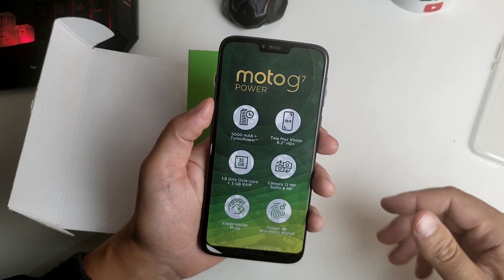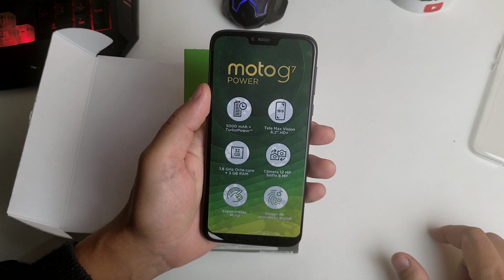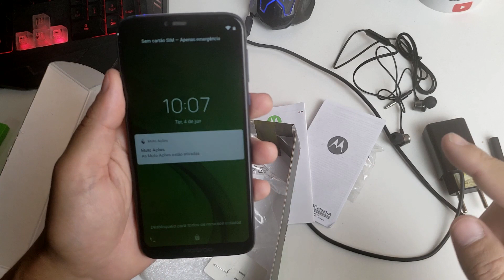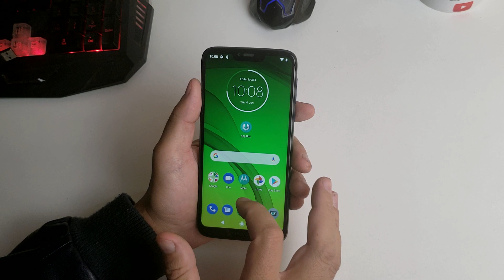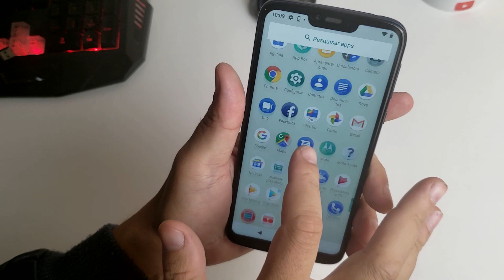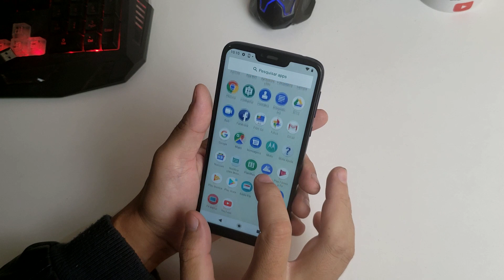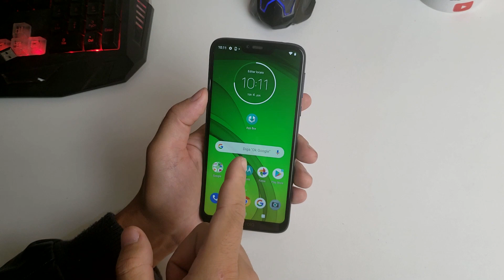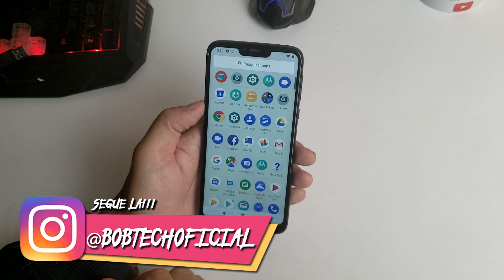⚡ Moto G7 Power⚡ | Unboxing e Hands On | Bob Tech⚡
SAIU O NOVO MOTO G8 POWER

- Neste video, apresento a vocês tudo que vem na caixa do Motorola G7 Power, o Smartphone parrudo da Motorola, com 5 mAh de bateria, que chega a durar até dois dias.
O Aparelho está bem robusto neste quesito, e espero que gostem do Unboxing

ONDE COMPRAR o MOTO G7 POWER?

Principais caracteriacas:

- 5000mAh de bateria
- Carregador Turbo Power da Motorola
- Tela Max Vision 6,2"
- 3GB de Ram e 32 de Rom
- Octacore
- Câmera Selfie 8MP
- Câmera traseira 12 MP
- Experiencias Moto
- Sensor de Impressão digitais
- Tv Digital

⭐️Ajude o canal comprando nos links abaixo ⭐️

30 dias Grátis!

📌 PARTICIPE DO NOSSOS GRUPOS DE OFERTAS (BETA)
 OUTRAS INDICAÇÕES:
Vídeo Temporizado:
0:01 -